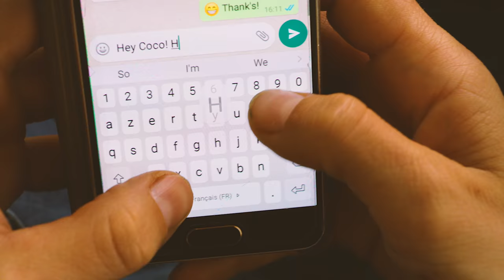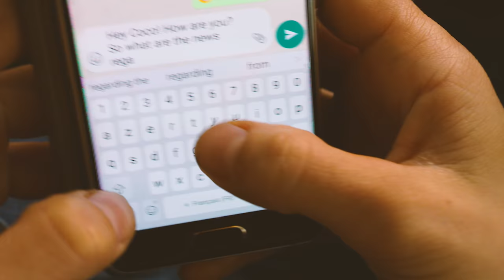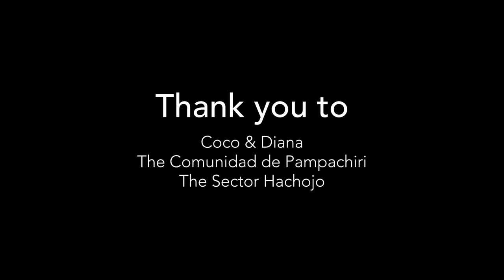Kuntur Sayana - Bolting and climbing a perfect line in Peru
Charlotte Durif and Josh Larson discovered this wall during their 2 years world tour "A World Less Travelled" - Kuntur Sayana is a 230 meters triangular limestone face culminating at 4800m in the heart of the Peruvian Andes.
The route climbed and bolted by charlotte and Josh is called “Vuelo del Condor” with 8a+ to start and along the way 3 back to back 8a.

••• Credits •••
Video Production: Cold House Media

••• Music •••
Bossa Old by Hanjo Gabler
Contact Omega by Jamie Bathgate
La promesa by Tula Ben Ari
Live Good Always by Rafi B. Levy
Que por Mi... by Tino van der Sman
Rhea by Yehezkel Raz
Spanish Summer by Hanjo Gabler
Wild Island by Roger Rivas